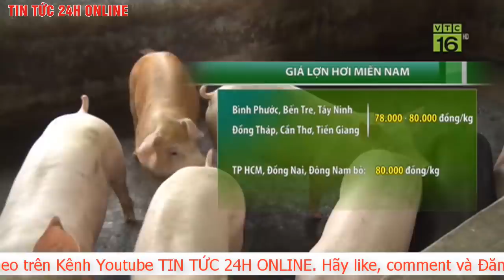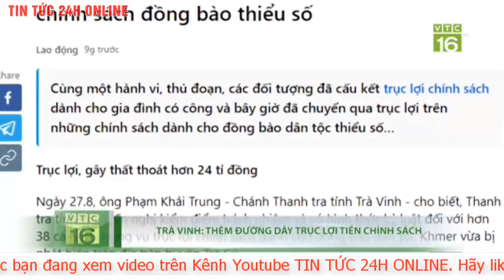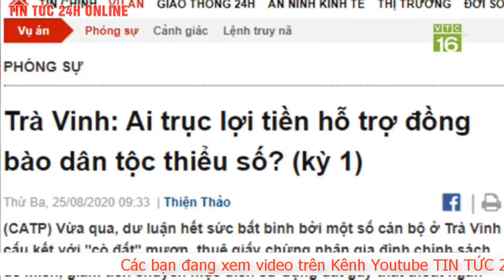Giá heo hơi ngày hôm nay 29/8/2020 Giá heo giảm sâu cả nước. cập nhật giá heo hơi | TT24h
Dự báo giá heo hơi ngày mai 29/8: Tăng cường tái đàn, giá thu mua sẽ tiếp tục giảm?

Giá heo hơi hôm nay (28/8) dao động trong khoảng 80.000 đồng/kg trên cả nước. Theo Báo cáo của Cục Chăn nuôi, đến cuối tháng 7/2020 tổng đàn heo của cả nước đạt khoảng 81,9% so với tổng đàn heo trước khi có bệnh dịch tả heo châu Phi.

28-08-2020Giá heo hơi có thể ổn định ở mức 80.000 đồng/kg?
Giá heo hơi hôm nay giảm mạnh tại miền Nam
Tại miền Bắc, thị trường heo hơi hiện đang giao dịch trong khoảng 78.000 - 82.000 đồng/kg. Hà Nam, Vĩnh Phúc và Hà Nội cùng giảm 1.000 đồng/kg xuống còn 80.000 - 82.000 đồng/kg. Trong khi đó, Thái Nguyên, Ninh Bình giảm 2.000 đồng/kg, hiện đang thu mua quanh ngưỡng 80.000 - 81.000 đồng/kg.

Miền Trung, Tây Nguyên tiếp đà giảm sâu của ngày hôm qua. Tại Nghệ An, Thừa Thiên Huế và Quảng Nam, giá giảm 3.000 đồng/kg xuống còn 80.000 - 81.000 đồng/kg. Trong khi đó, 5 tỉnh Hà Tĩnh, Khánh Hoà, Lâm Đồng, Đắk Lắk và Ninh Thuận giảm 2.000 đồng/kg so với ngày hôm qua.

Giá heo hơi hôm nay tại miền Nam hiện đang giao dịch trong khoảng 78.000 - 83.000 đồng/kg. Tây Ninh giảm sâu 4.000 đồng/kg xuống còn 80.000 đồng/kg. Cùng giảm 3.000 đồng/kg, giá tại Vĩnh Long là 78.000 đồng/kg trong khi ở Vũng Tàu là 81.000 đồng/kg.

Dự báo giá heo hơi ngày mai 29/8: Tăng cường tái đàn, giá thu mua sẽ tiếp tục giảm?  - Ảnh 1.
Dự báo giá heo hơi ngày mai 29/8: Tăng cường tái đàn, giá thu mua sẽ tiếp tục giảm? (Ảnh: Google)

Tăng cường tái đàn, giá thu mua sẽ tiếp tục giảm?
Theo Báo cáo của Cục Chăn nuôi, đến cuối tháng 7/2020 tổng đàn heo của cả nước đạt khoảng 25,18 triệu con, tương đương 81,9% so với tổng đàn heo trước khi có bệnh dịch tả heo châu Phi (trên 31 triệu con vào ngày 31/12/2018).

Trong đó có 12 tỉnh, thành phố tái đàn và tăng đàn heo trên 100% (trung bình là 118,3%  so với thời điểm trước khi có dịch tháng 12/2018).

Đứng đầu là Bình Phước đạt 164,7%, tiếp đến là Bình Định, Kon Tum, Đắc Nông, Quảng Ngãi, Ninh Thuận, Yên Bái, Hòa Bình, Tây Ninh, Sơn La, Lâm Đồng, Khánh Hòa.